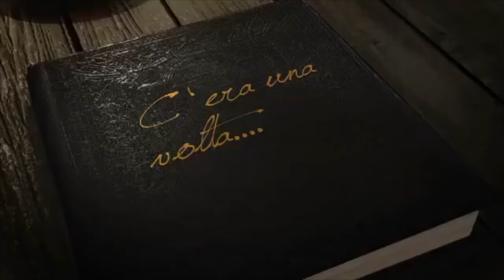C'era una volta | 5 puntata